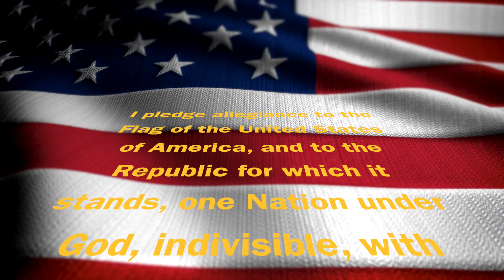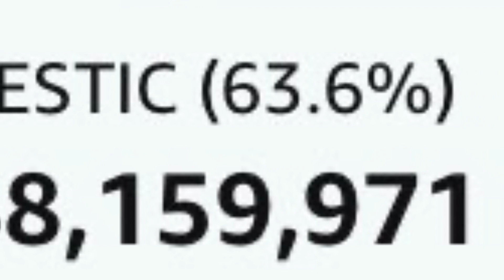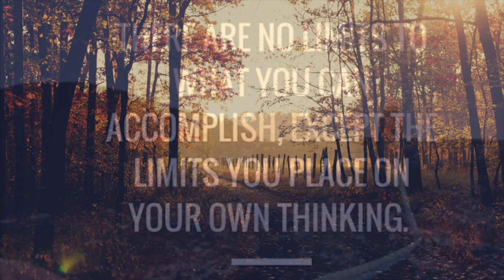Morning Announcements 1-10-19